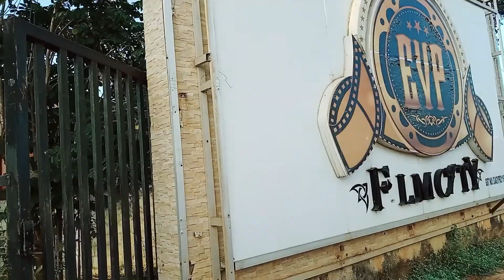Yessss..,நாங்க Start Music & Bigg Boss போனோம்...Jolly Experience in EVP Film City..